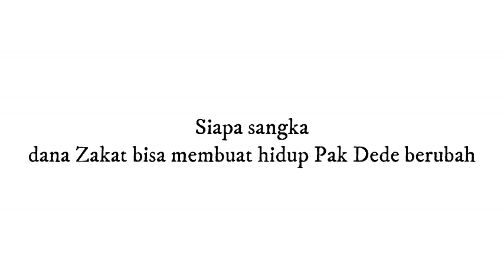BERAWAL DARI ZAKAT, KEHIDUPAN EKONOMI PETERNAK DI CIANJUR INI MENINGKAT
Siapa sangka dana Zakat bisa membuat hidup seseorang berubah. Hal ini seperti yang dialami oleh seorang peternak di Cianjur, Jawa Barat, bernama Dede Suherman (55 tahun).

Berawal dari dana Zakat yang disalurkan oleh Dompet Dhuafa Jabar, Dede dibekali pengetahuan cara beternak domba dan diberi modal produktif. Selain itu, Ia juga dibina dalam aspek pembentukan karakter dan spiritual.

"Kalau dulu, buat makan juga susah. Kalau sekarang, Alhamdulillah sudah bisa menyekolahkan anak dan mengurus keluarga," ujar Dede.

Dede adalah salah satu contoh bahwa Zakat yang ditunaikan melalui Dompet Dhuafa Jabar dapat memberikan banyak manfaat bagi penerimanya.

Dompet Dhuafa Jabar senantiasa berupaya agar dana Zakat yang diterima dari Muzakki/Donatur dapat tersalurkan kepada mereka yang berhak menerimanya.

Transfer zakat:
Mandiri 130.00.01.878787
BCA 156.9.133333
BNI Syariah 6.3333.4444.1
a.n Yayasan Dompet Dhuafa Republika

Konfirmasi donasi zakat melalui:
WA Center 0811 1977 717